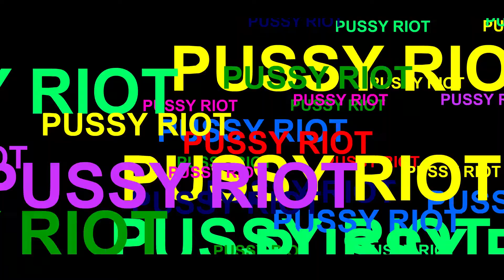Pussy Riot, Putin Pissed Himself